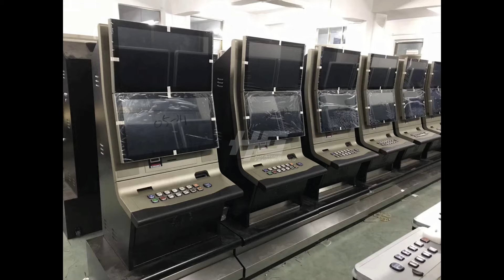Newest Arrive 40%-50% Holding Avatar Fishing Game,Avatar Shooting Monster Fish Table Game For Sale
- the latest gameplay, very exciting;
- taiwan original system,45%-50% high holding;
- with the latest game monster, the player's favorite;
- support 2/3/4/6 players stand up; 2/4/6/8/10 players fish table;